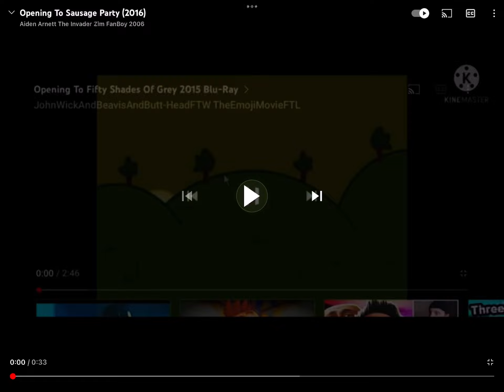Opening To Teen Titans Go To The Movies 2018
Rip Teen Titans Go 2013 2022
I Hate This Teen Titans Go To The Movies